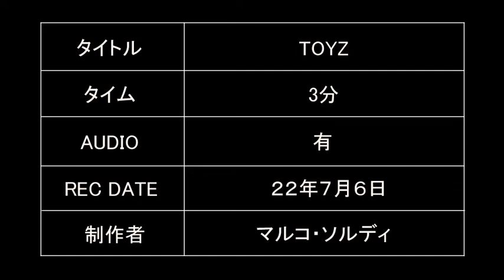TOYZ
This is my first 3D composition ever. I realized it with Maya and After Effects from modelling, to animation. I'm a 2D illustrator and animator but I had a lot of fun with it. I think I'm going to challenge my self again in the future in creating some new 3D content.
初めての３D動画です。モデリングからコンペまで、全部自分で作りました（MAYAとAfter Effects）。普段は2Dイラストとアニメーション制作をやっていますが、また３Dの作品を作ってみたいと思います。